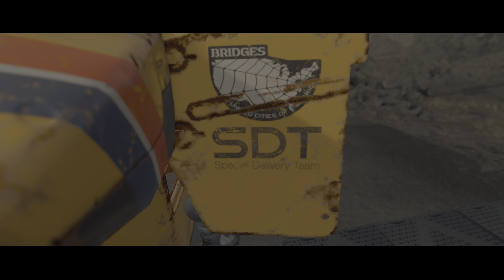DEATH STRANDING DIRECTOR'S CUT Playthrough (Part 79)